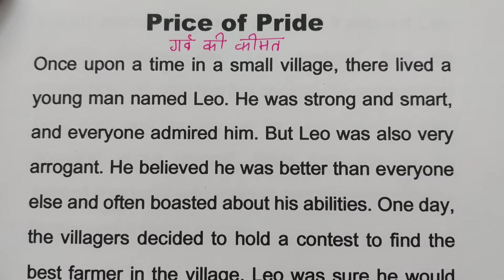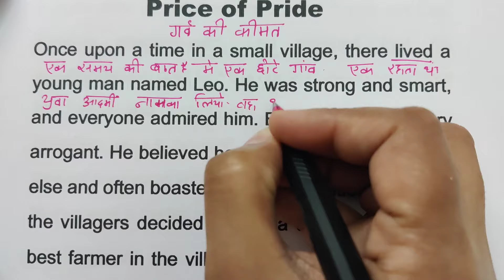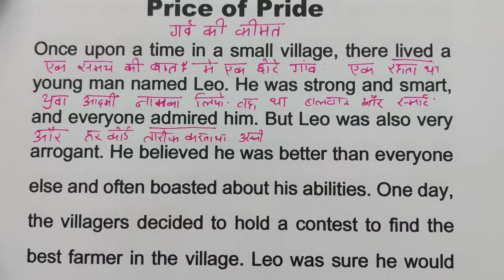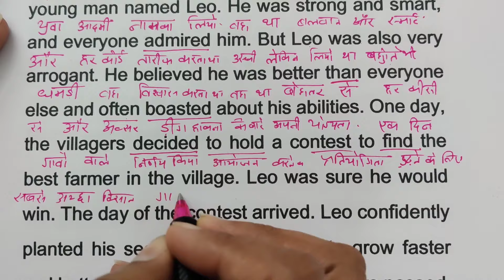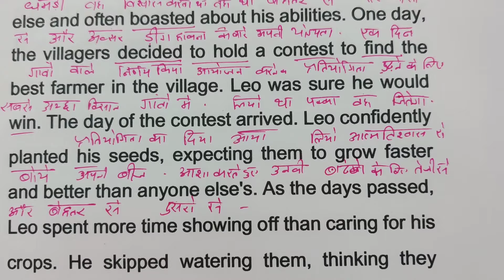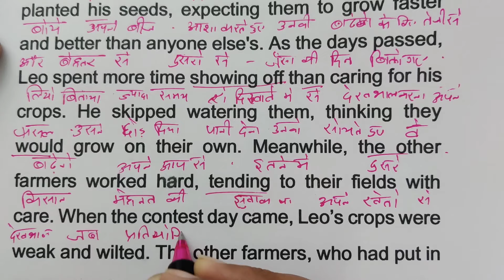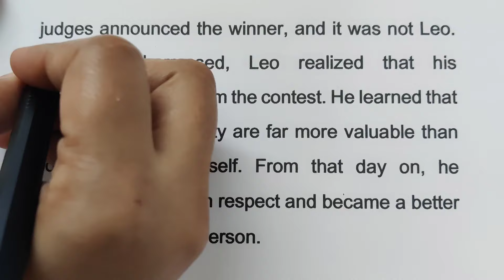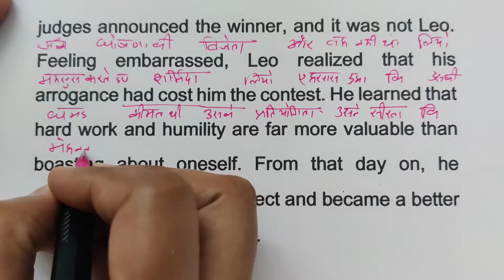शुरुआत से इंग्लिश पढ़ना कैसे सीखे / zero से इंग्लिश पढ़ना कैसे सीखे / Spoken English practice/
➤Teacher : Sheetal Narang
➤Digital : Mahatejas Global Media
➤Managed By : Mahatejas Global Media

English Bolna kaise hai,
Translation English to Hindi,
English Grammar,
Tenses in English,
Live classes,
Shuruat se english Bolna kaise hai ye
Zero se english padhna kaise Sikhe,
इंग्लिश किताब पढ़ना कैसे सीखे,